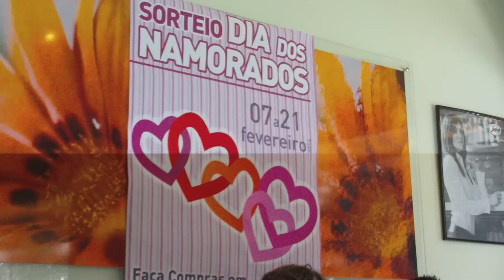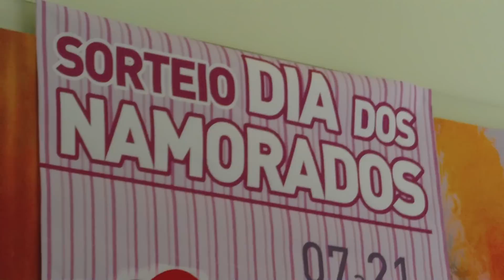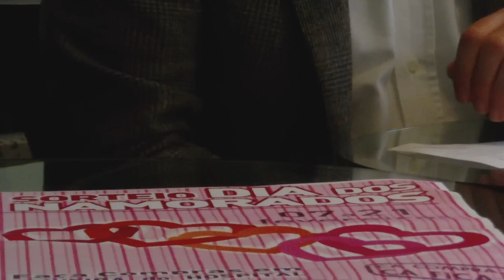RBN_ADI_Namorados_2014